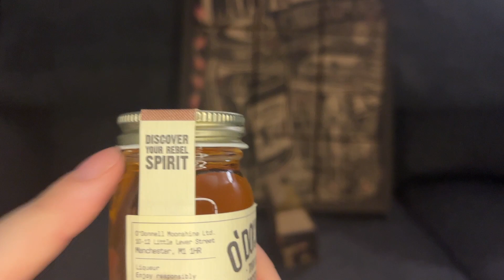O'Donnell Moonshine Advent 2022 - Day 2!